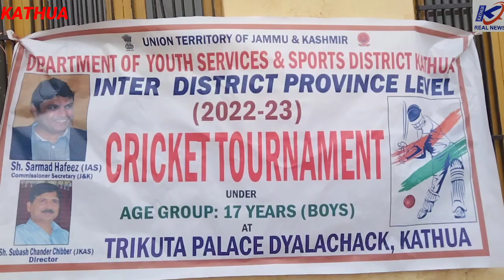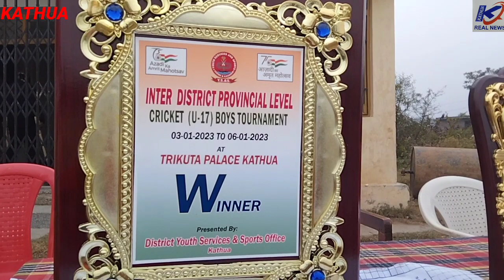कठुआ / हीरांनगर -- Inter Distt. Provincial Level Under -17 Cricket Tournament के Final में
कठुआ /हीरांनगर -- Inter Distt. Provincial Level Under -17 Cricket Tournament के Final में जिला जम्मू ने जिला कठुआ को 80 रन से हराया। जिसमें आशुतोष ने 47 गेंदों में बनाए 113 रन।